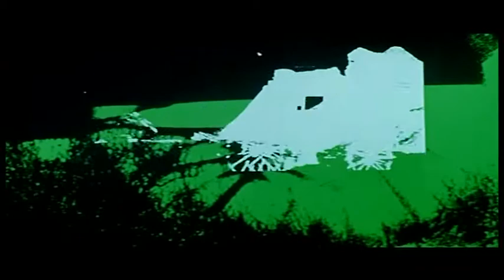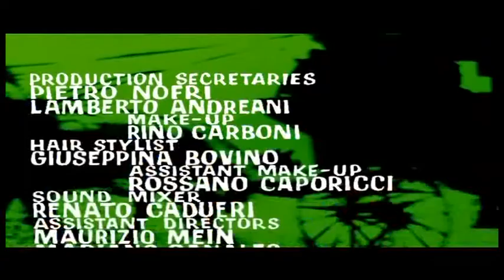Face to Face (1967) - US opening titles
This is the American version of the opening credits for Sergio Sollima's classic political Spaghetti Western "Face to Face" (Faccia a Faccia), taken from Explosive Media's 2-Disc release of the film. I couldn't find a particularly high-quality video of this opening on the web, so I decided to upload it myself. Enjoy!